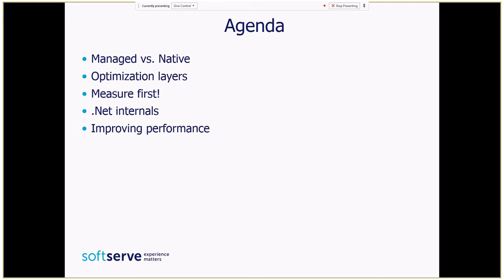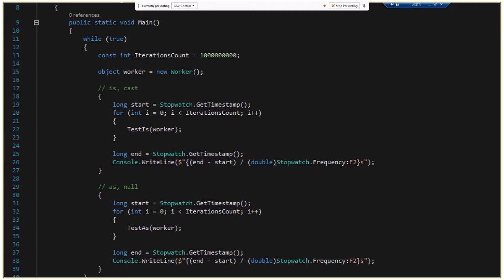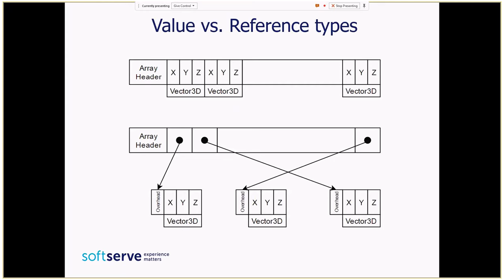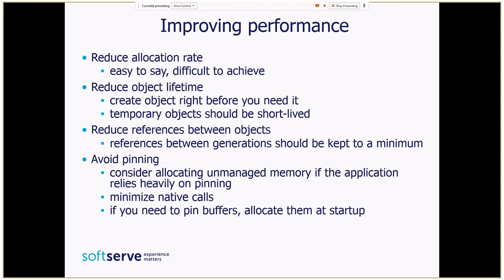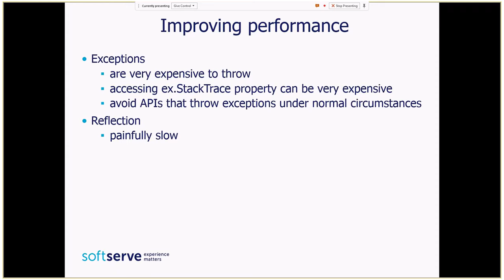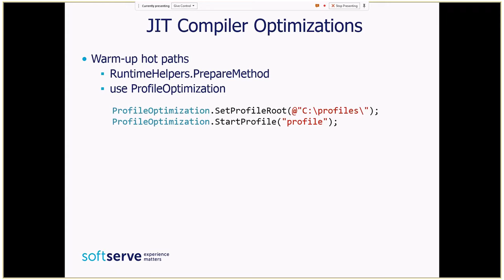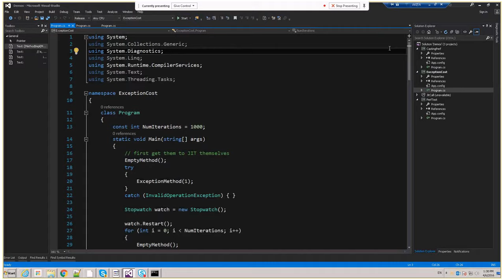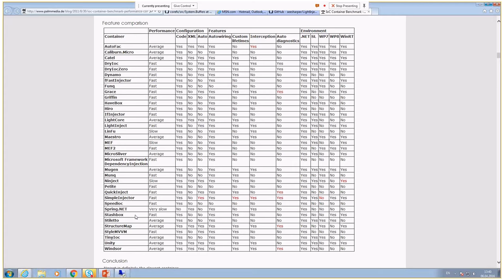Improving .NET Application Performance by Tymur Mudzhyri (Rus)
As developers, we can help CLR run our applications faster.
To achive this goal we can choose right type or algorithm, write programs with GC in mind, improve performance by pre-JITing
But before we can make any performance improvement we should measure!